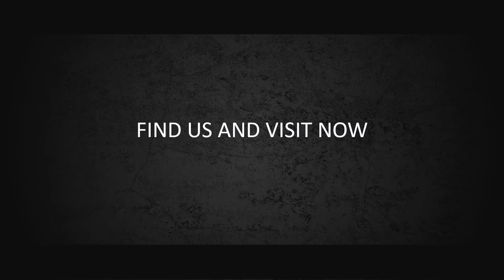JASA VIDEO ANIMASI ELECTRIANCE, VIDEO PROMOSI PRODUK, VIDEO PROMOSI JASA TER LARIS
KUMPULAN CONTOH VIDEO KAMI
2. CONTOH VIDEO FASHION SHOW
5. CONTOH VIDEO PERSONAL BRANDING
7. CONTOH VIDEO COMPANY PROFILE
8. CONTOH VIDEO PROMOSI MASAKAN
9. CONTOH VIDEO IKLAN KENDARAAN
10. CONTOH VIDEO UCAPAN, UNDANGAN

BONUS CINEMAGIC   TEMPLATE ELECTRIANCE